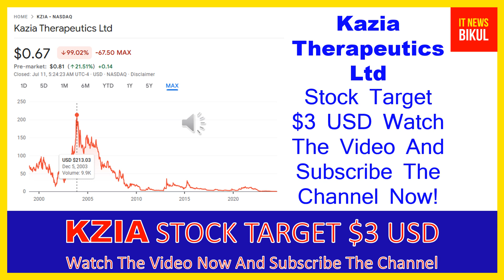KZIA Stock - Kazia Therapeutics Ltd Stock Breaking News Today | KZIA Stock Price Prediction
KZIA Stock - Kazia Therapeutics Ltd Stock Breaking News Today | KZIA Stock Price Prediction | KZIA Stock Target